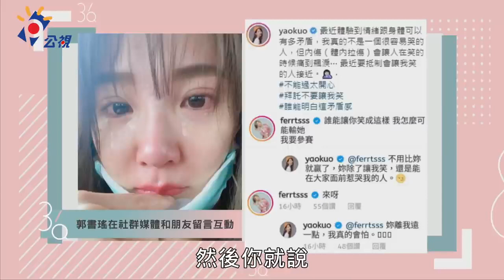《36題愛上你》外界總關注身材 郭書瑤 坦然又無奈 ｜未來媽媽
難道身材好也是一種錯嗎?
小編從沒這種困擾